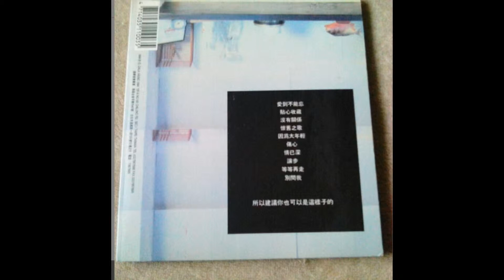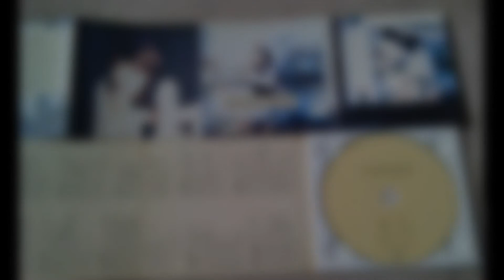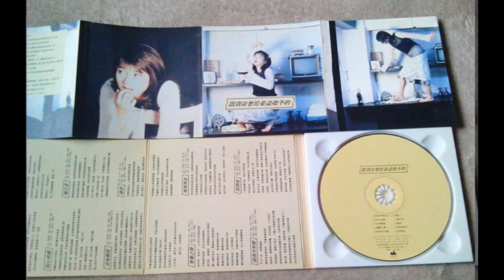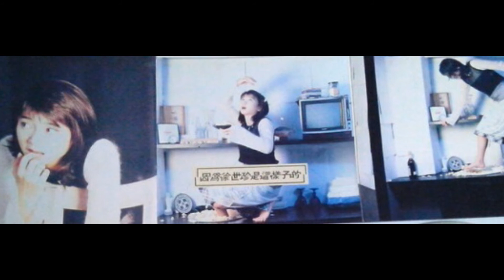徐世珍-懷舊之歌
Ps開頭字幕上錯歌名 以下為正確資料

徐世珍

懷舊之歌

作詞：李姚
作曲：陳子鴻

好不好 就放下 心中太多想說的話
不經意的回答 何必去在意真假
好不好 這樣吧 放開困在手中的牽掛
聽一聽你自己 躲藏在心底的想法
讓記憶的手 穿過時間的河流
牽著你的手 靜靜往回走
來回的走過 心中的疑惑
模糊的感覺 沿著你的心門徘徊
讓它緩緩溫暖 你心中每顆眼淚